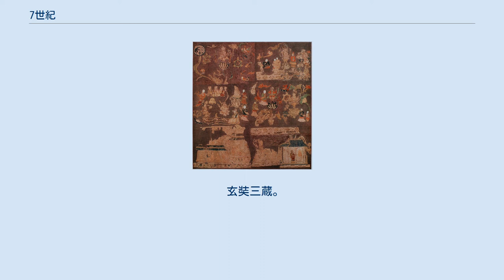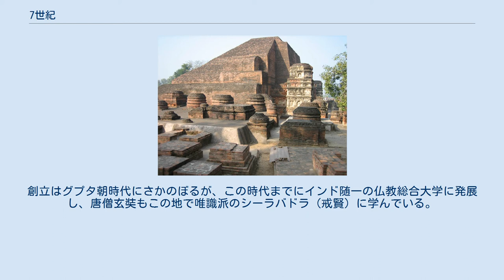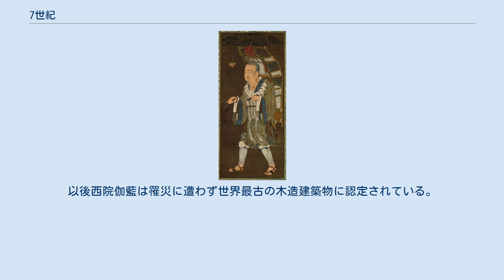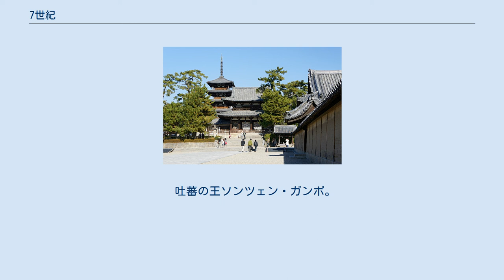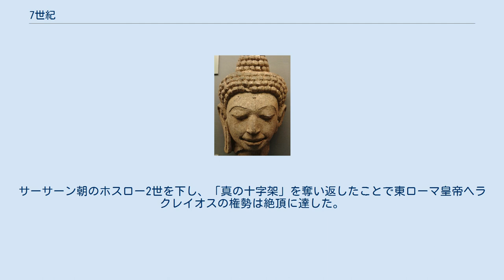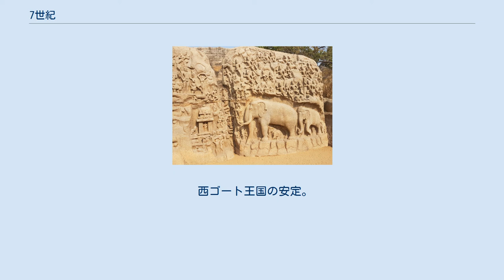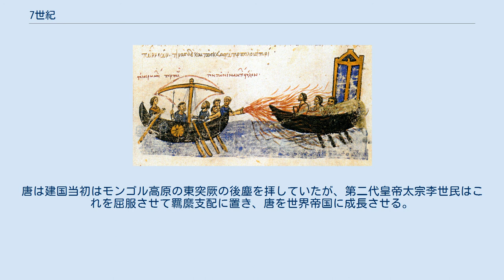7世紀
イスラム教の誕生。
画像は天使ジブリールから啓示を受けるムハンマドで、14世紀に描かれた『集史』「預言者ムハンマド伝」載録の細密画（エディンバラ大学蔵）。
 聖地メッカ。
ムハンマドはメッカからメディナに逃れた後、イスラム教共同体（ウンマ）を組織し、再びこの都市に現れてイスラム教の支配下に置いた。
画像はメッカのカアバとそれを取り囲むマスジド・ハラーム。
 岩のドーム。
ユダヤ教徒やキリスト教徒にとって重要な聖地であるエルサレムはイスラム教徒にとっては預言者ムハンマドが「夜の旅（イスラー）」を行った場所であり、それを記念してこの建物が建てられた。
 玄奘三蔵。
困難多い求法の旅の果てにインドに到達しヴァルダナ朝のハルシャ王に歓待された。
旅の記録は『大唐西域記』にまとめられ、有名な伝奇小説『西遊記』のもとともなった。
 ナーランダ寺院。
創立はグプタ朝時代にさかのぼるが、この時代までにインド随一の仏教総合大学に発展し、唐僧玄奘もこの地で唯識派のシーラバドラ（戒賢）に学んでいる。
画像は現在のビハール州に残るナーランダ寺院跡。
 マハーバリプラム。
南インドのパッラヴァ朝の貿易港として発展した地域で「海岸寺院」ほか特色あるヒンドゥー建築が並び立った。
画像は｢ガンガーの降下｣とも｢アルジュナの苦行｣とも知られている浮き彫り（レリーフ）で岩山に掘られたものとしては世界最大級を誇る。
 ドヴァーラヴァティー王国。
チャオプラヤー川流域にモン人が築いた国家で、6世紀後半には国家体制の基盤がなされて、仏教を受容し独特の文化を開花させた。
画像は、現在のタイのプラパトムチェーディー国立博物館が所蔵する漆喰の仏像で、プラパトムチェーディー寺院遺跡から発掘されたもの。
 シュリーヴィジャヤ王国。
スマトラ島を中心にマレー半島周辺に交易圏を築き上げた海洋王国で、唐僧義浄が『南海寄帰内法伝』で記録したように多くの寺院が立ち並ぶ大乗仏教の拠点でもあった。
画像はシュリーヴィジャヤ様式の青銅鍍金四臂観世音菩薩像。
 法隆寺。
聖徳太子により7世紀初頭に創建された寺院で焼亡の後、7世紀後半に再建されたとされる。
以後西院伽藍は罹災に遭わず世界最古の木造建築物に認定されている。
画像は中門と五重塔を含む法隆寺西院伽藍。
 「天寿国繡帳」。
飛鳥時代を代表する工芸の一つで聖徳太子の妃である橘大郎女の発願で作成されたとされ、斑鳩中宮寺に伝来した。
 飛鳥の石造物。
奈良県明日香村は飛鳥時代に都が置かれたこともあり、幾つもの遺構が残るが、その用途が知られないものも多い。
画像は酒船石遺跡の小判形石造物と亀形石造物で、斉明朝の両槻宮との関連があるとも考えられている。
 吐蕃の王ソンツェン・ガンポ。
この王のもと吐蕃はチベットを統一し唐に倣った律令体制を発展させた。
画像は王とその二人の妃である唐から来た文成公主とネパールから来たチツン。
 唐の太宗。
父李淵の後を継いで二代皇帝となった太宗李世民は、唐の律令体制を完成させ「貞観の治」と呼ばれる安定期をもたらした。
画像は台湾国立故宮博物院が所蔵する太宗の肖像画。
 奉先寺大仏。
洛陽近郊の龍門にある石窟寺院で、仏教信仰に篤い則天武后の命で造営されたもの。
大仏の顔は則天武后をモデルにしているといわれる。
 パレンケ遺跡。
この遺跡はマヤ文明の古典期を代表するもので、とりわけパカル王の墓所があった「碑文の神殿」は有名である。
画像はパカル王の遺体に被せられていた翡翠の仮面（メキシコ国立人類学博物館蔵）。
 皇帝ヘラクレイオスの栄光と蹉跌。
サーサーン朝のホスロー2世を下し、「真の十字架」を奪い返したことで東ローマ皇帝ヘラクレイオスの権勢は絶頂に達した。
しかしその勝利も束の間、更なる強敵イスラム軍に大敗北を喫することになる。
画像は15世紀の画家ピエロ・デラ・フランチェスカの壁画「真の十字架の歴史」の「ニネヴェの戦い」の場面。
 「ギリシア火」。
イスラム軍の猛攻で劣勢に置かれた東ローマ帝国もこの新兵器を用いて帝都の防衛に成功する。
画像は『スキュリツェス年代記（歴史概観）』の挿絵（マドリッド国立図書館蔵）。
 西ゴート王国の安定。
7世紀のイベリア半島は「西ゴート・ルネサンス」または「イシドールス・ルネサンス」の時代とも呼ばれ、レケスウィント王のもとでは「西ゴート法典」の整備や、トレド教会会議の開催などの取り組みがなされた。
画像は「グアラサールの宝物」の一つであるレケスウィント王の宝冠（スペイン国立考古学博物館蔵）。
 7世紀（ななせいき、しちせいき）と...